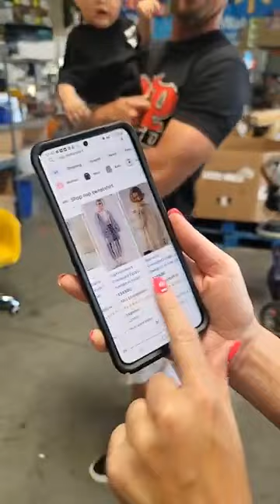From Arizona with the New York Experience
From Arizona Sherry and granddaughters with the New York experience